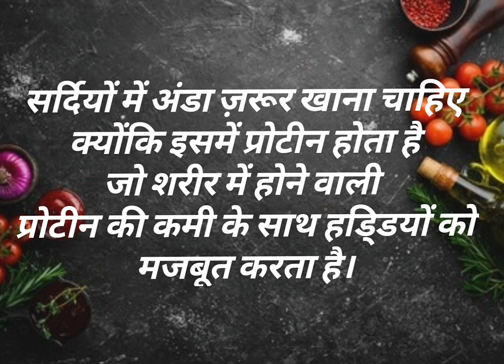बड़े बुजुर्गो द्वारा बताई गई बहुत ही काम आनेवाली बातें जरूर सुने।😋😋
Thankyou 🥰